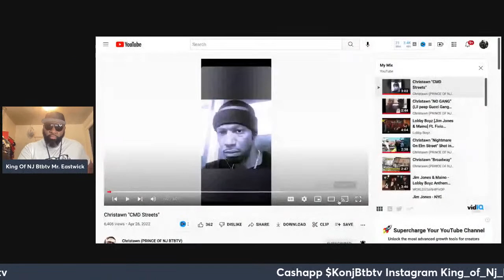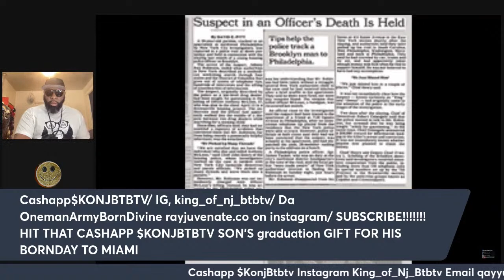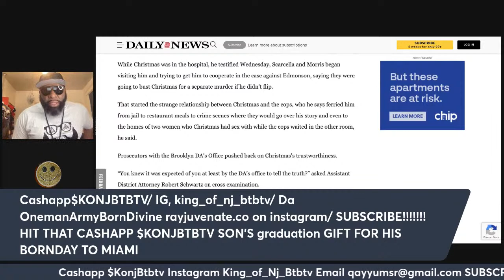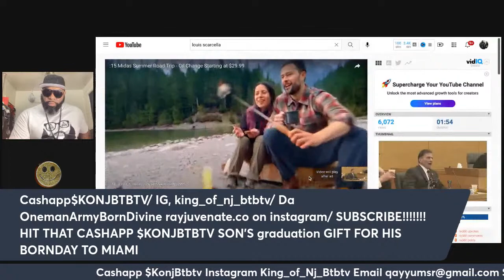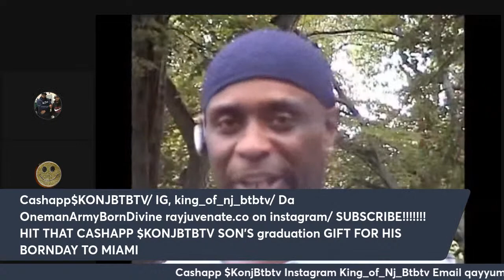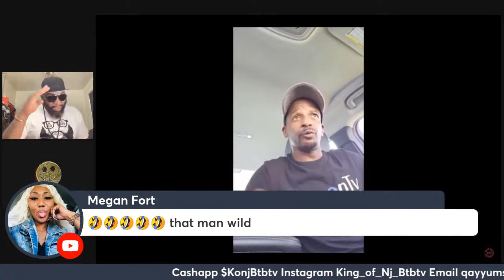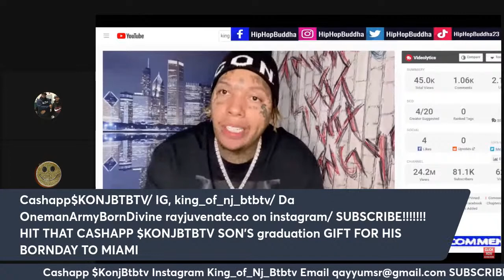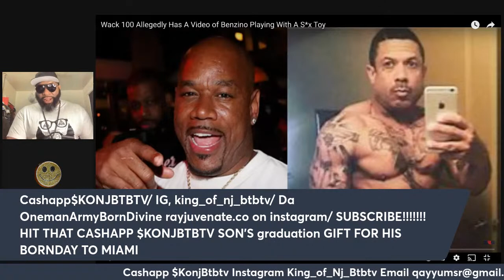Baby Sam Edmonson murder conviction tossed behind dirty cop. Charleston White calls cops on K Y